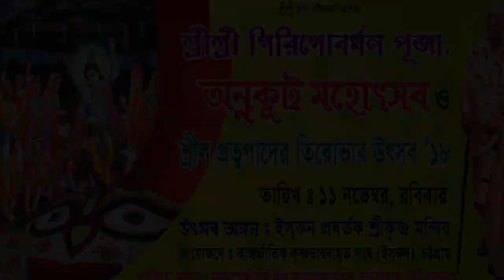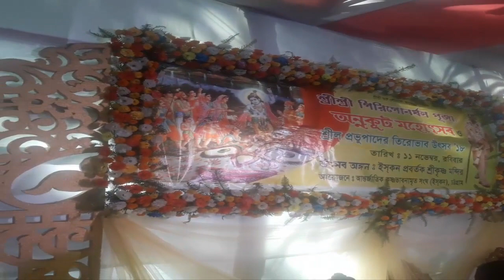Annakut festival 2018 in ISKCON PRABARTAK SRI KRISHNA TEMPLE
ANNAKUT FESTIVAL 2018